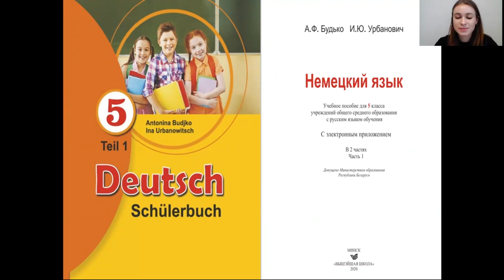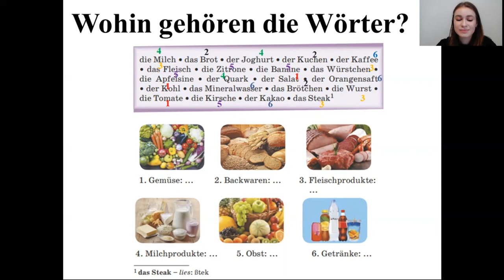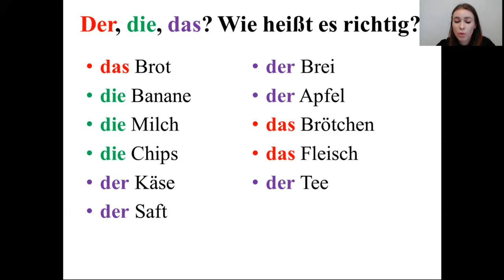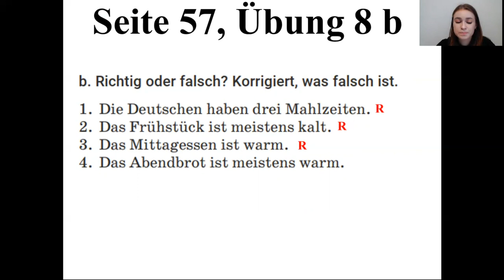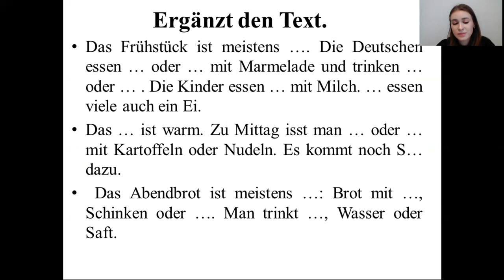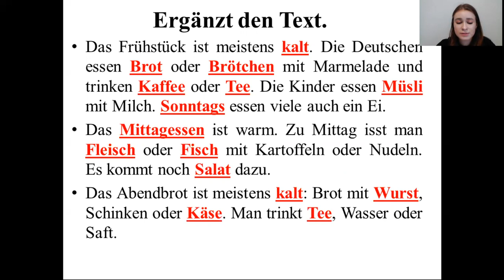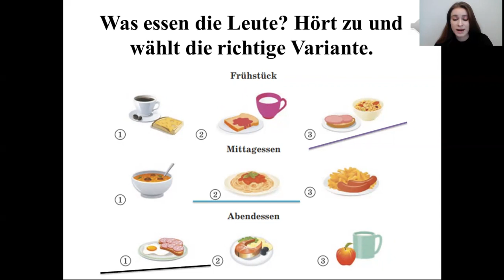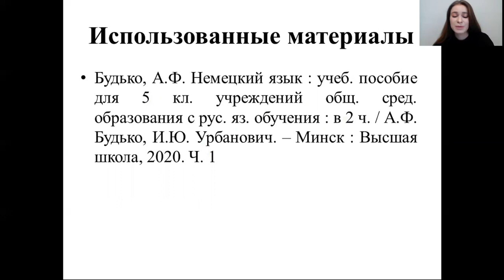Тема 27. Mahlzeiten in Deutschland